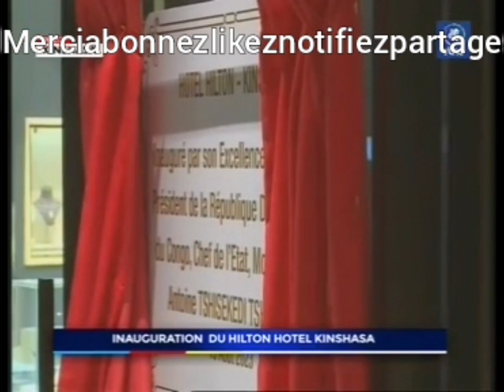CONSTRUCTION A KINSHASA RDC TRAVAUX HOTEL NOGA HILTON 5 ÉTOILES